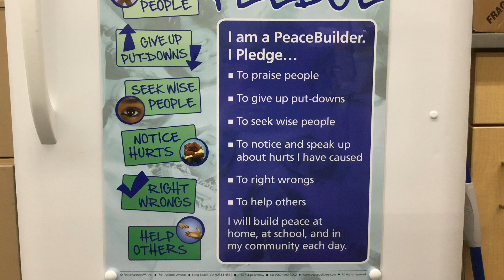April 15 announcements